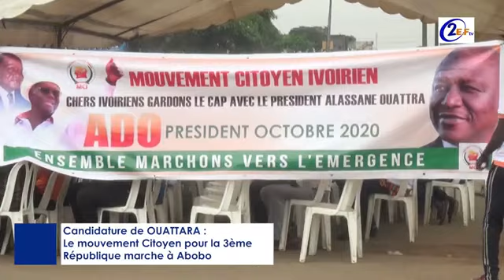3e mandat: Le président Alassane Ouattara célébré à Abobo suite à l'annonce de sa candidature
Candidature de OUATTARA :Le mouvement citoyen de pour la 3eme république marche à Abobo